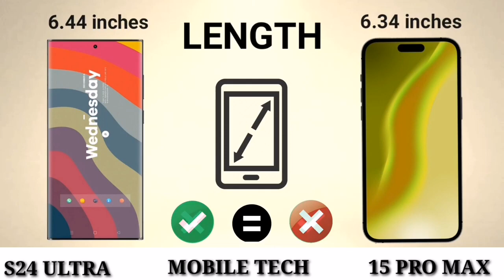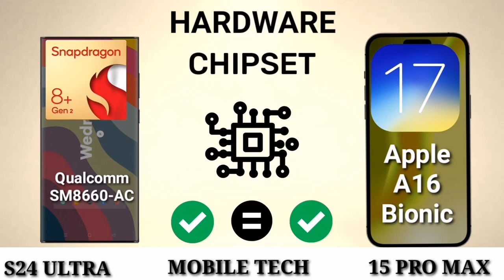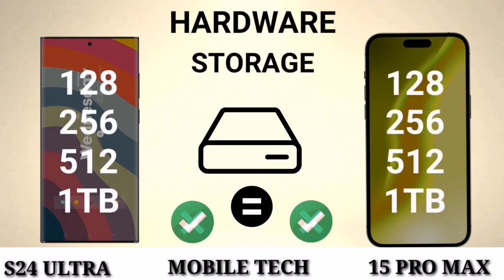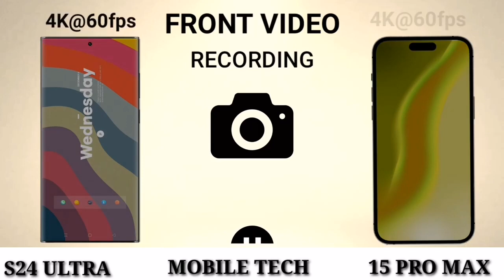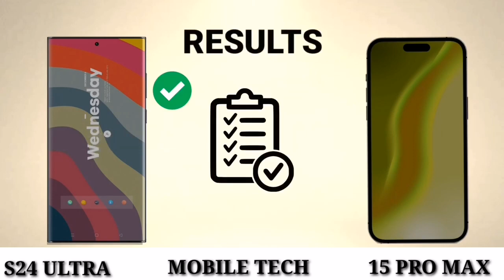iphone 15 pro max vs samsung galaxy s24 ultra